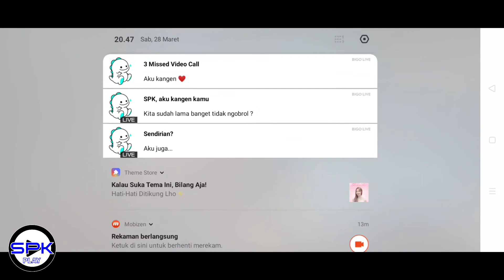[ARENA OF VALOR] THANE IDOLA KITA SEMUA - GRAND BATTLE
Welcome to my Gamming Channel

Game : Arena of Valor
Platform : Android, iOS, Nintendo Switch